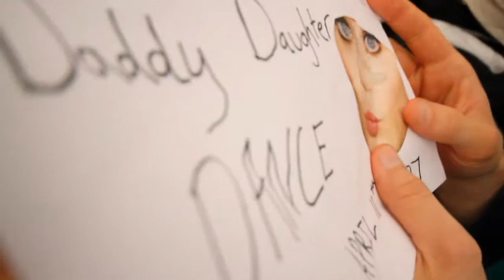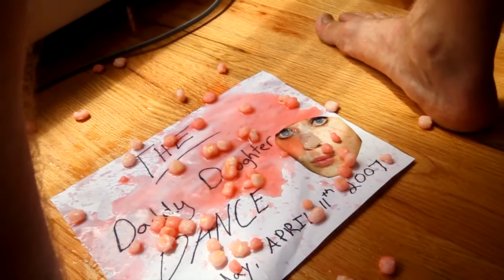The Daddy Daughter Dance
A film by Bogdan Szabo and Peter Litvin

enter the clown